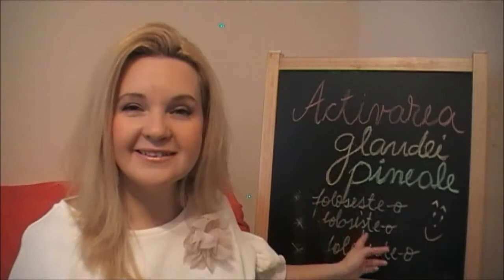AL 3 lea OCHI - partea a 2-a